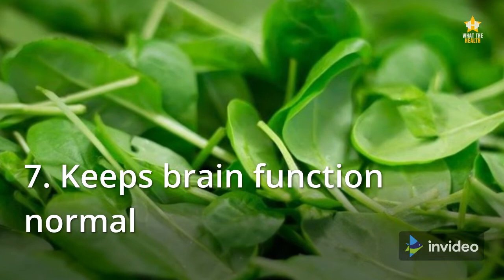10 incredible health benefits of Spinach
10 incredible health benefits of spinach

👉Spinach is a nutrient-dense food. It has a lot of nutrients in a small amount of calories. Spinach and other dark, leafy greens are good for your skin, hair, and bones. Protein, iron, vitamins, and minerals are also found in them.

👉Consuming spinach may have health benefits such as improving blood glucose management in diabetics, lowering cancer risk, and enhancing bone health, as well as providing minerals and vitamins that can provide a variety of benefits.

👉Throughout history, spinach has been employed by many cultures, most notably in Mediterranean, Middle Eastern, and Southeast Asian cuisines. It is inexpensive and simple to prepare, so it can be easily introduced into any diet.